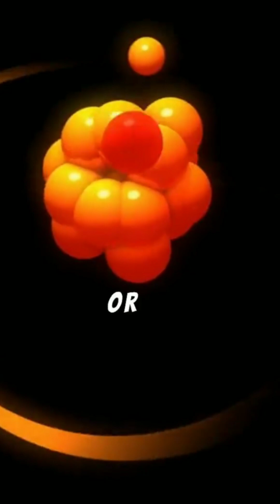Is Dark Energy Tearing the Universe Apart?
Astronomers discovered the universe isn’t slowing down—it’s accelerating. A mysterious force called dark energy, making up nearly 70% of the cosmos, is pushing galaxies away faster and faster. With no clear origin or explanation, this unknown power may decide the ultimate fate of space, time, and everything that exists.

Source / Credit: NASA Hubble Space Telescope Supernova Research, ESA Planck Mission, Nobel Prize Dark Energy Studies